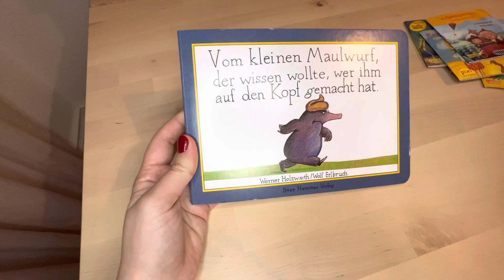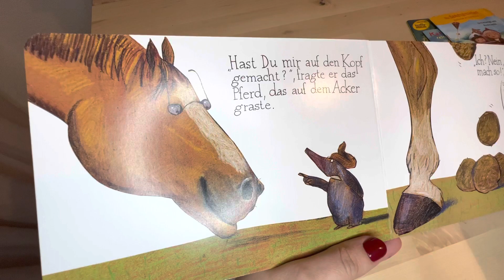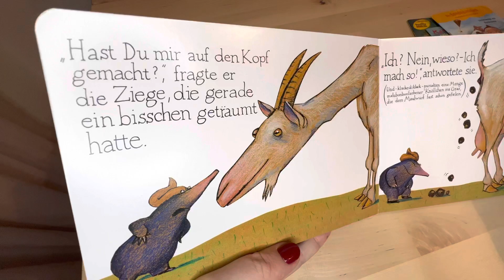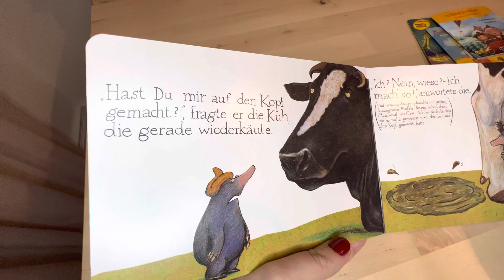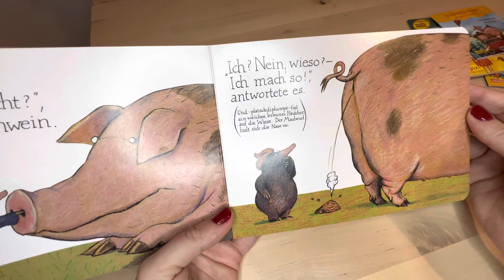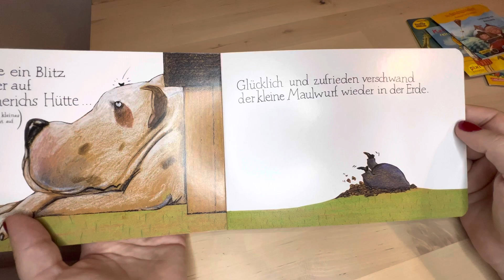Vorlesen:P.Hammer Verlag „Vom kleinen Maulwurf, der wissen wollte, wer ihm auf dem Kopf gemacht hat“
Wie ein kleiner Maulwurf, der die Tiere fragt, Wer hat ihm auf dem Kopf gemacht?